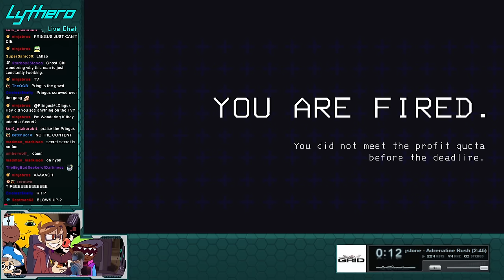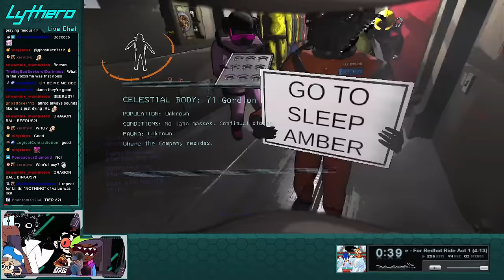Lethal Company: Cause Doovad Invited Me